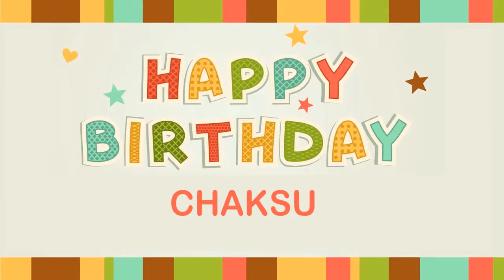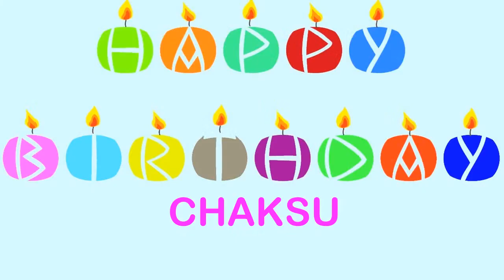Chaksu Wishes & Mensajes